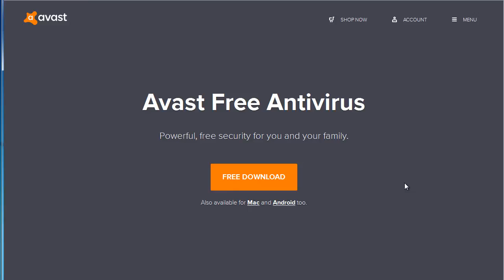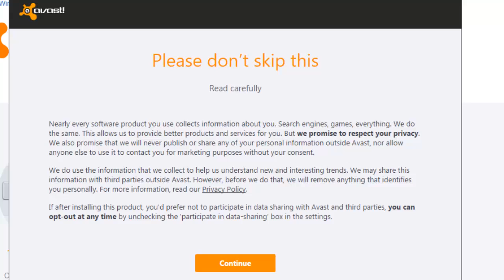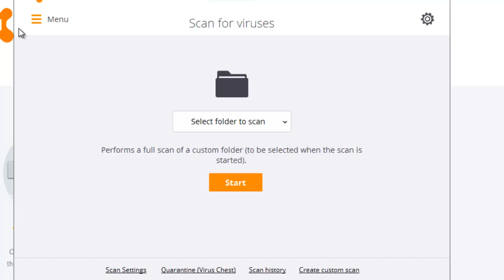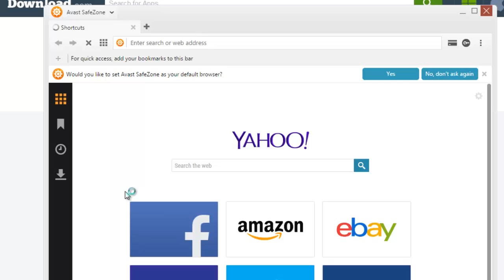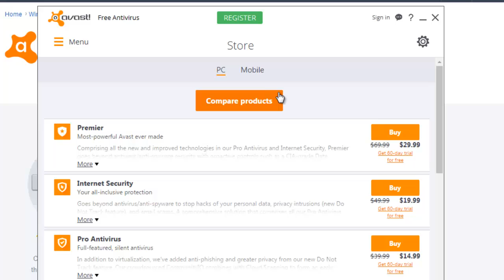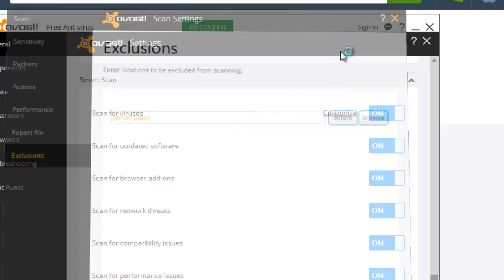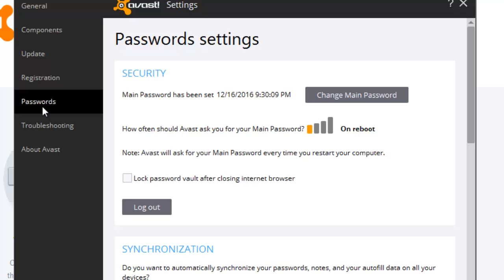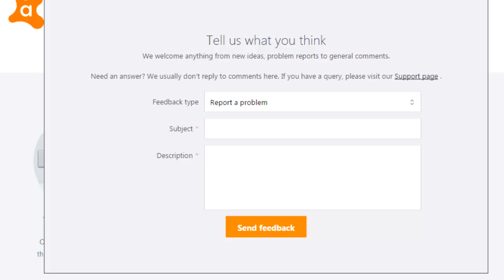avast free antivirus 2017 ready - updated version of avast 2016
avast 2017 ready updated version of avast 2016. We were showing here some additional features of updated version of avast which will be pretty much prepared version for 2017. We activated some payable   features such as VPN, just to show you what you can get from the payable version of this antivirus software